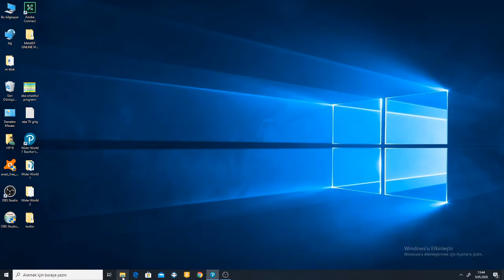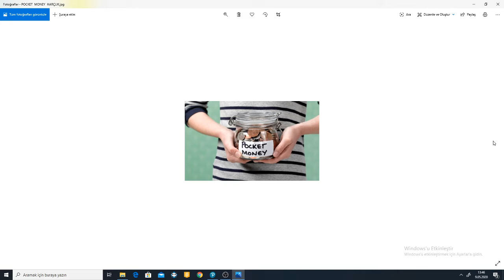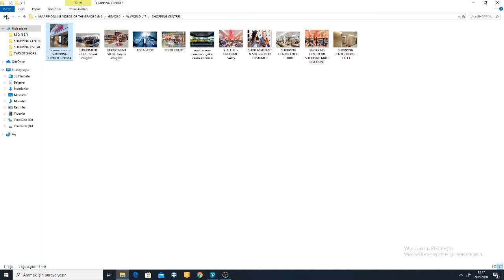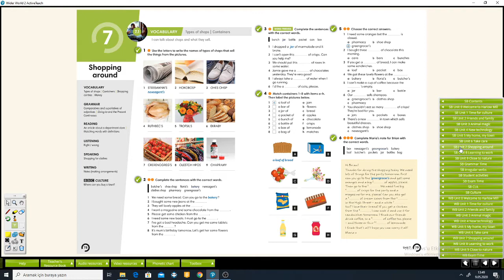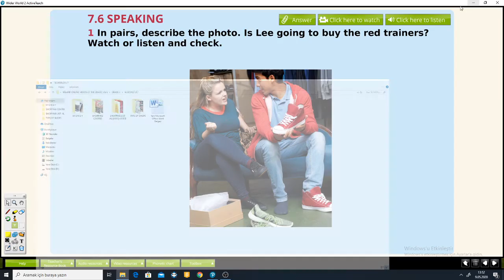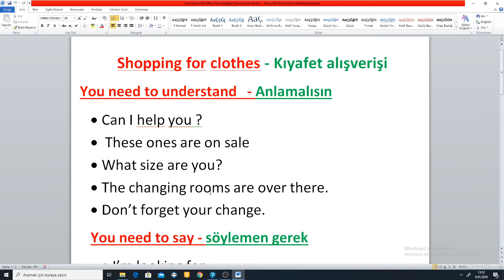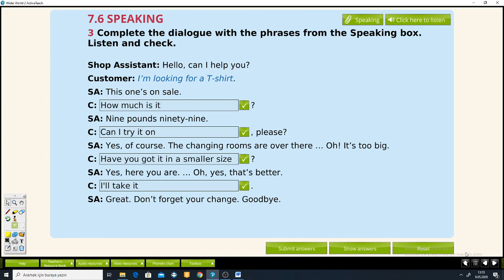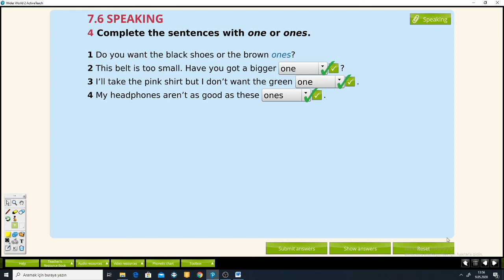SHOPPING AROUND (SONIA TEACHER)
6.sınflar shopping around